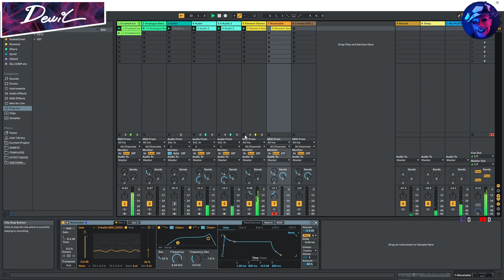Beat it!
This is a DAW and I don' give a...